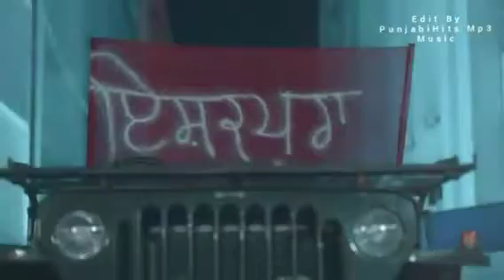Dadke Nanke Punjabi Song Koraliya Ft Gurlej Akhter Latest Punjabi Song PunjabiHits MP3 Music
Dadke Nanke Punjabi Song
 Koraliya Ft, Gurlej Akhter

PunjabiHits MP3 Music

Latest_Punjabi_Song_2019_|_PunjabiHits_MP3_Music_Youtube Channel

Helo app - PunjabiHits MP3 Music